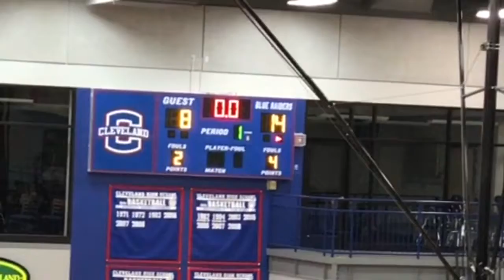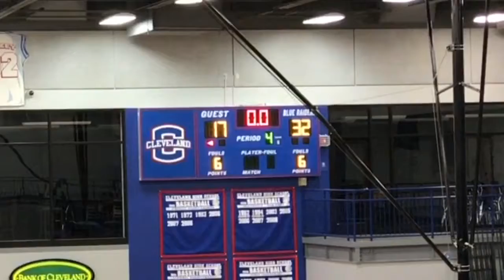Five Star 17 vs Lady Ice 32 Cleveland Tn. Tourney 5/27/2017